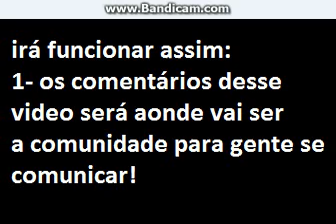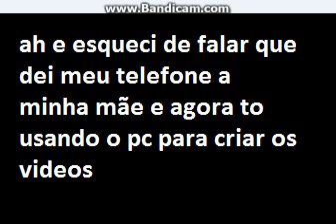Clique para ver a comunidade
sem descrição uehuehuehuehuehuehuheuhehueheuheuheuheuheheuhee